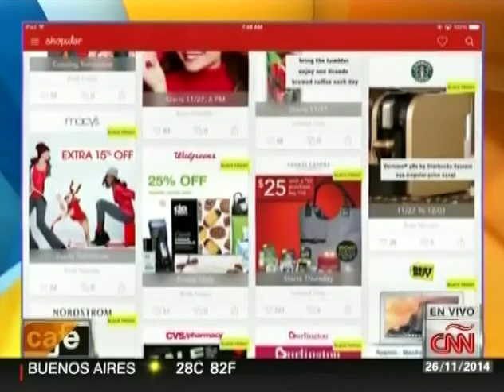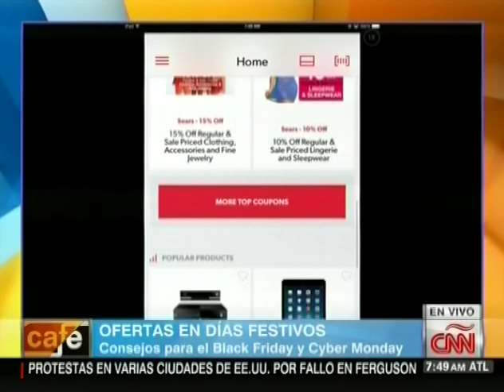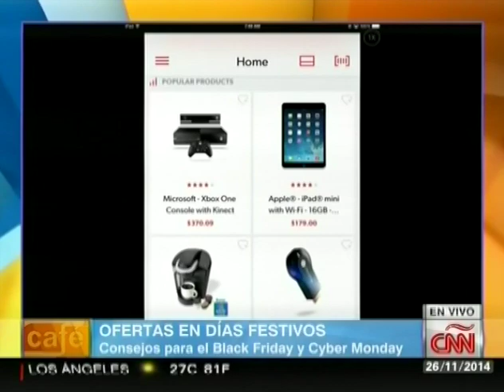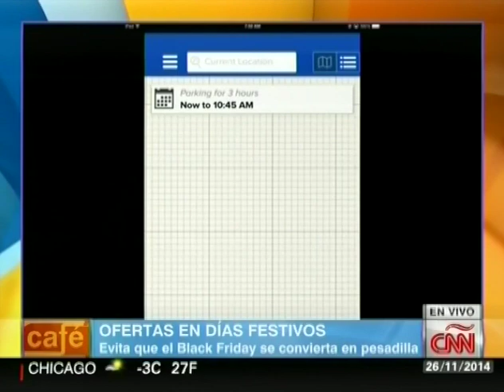Latino Tech Guru Ariel Coro en CNN en Español commenting on saving money on Black Friday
Latino tech guru Ariel Coro visited CNN en Español to comment about saving money apps and finding the best prices this holiday season